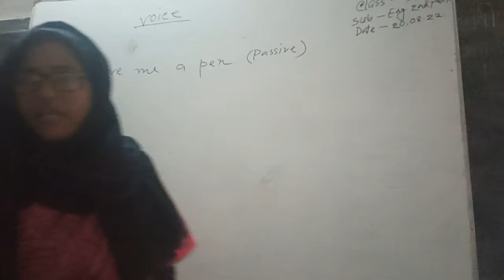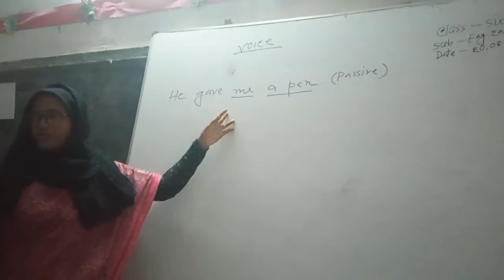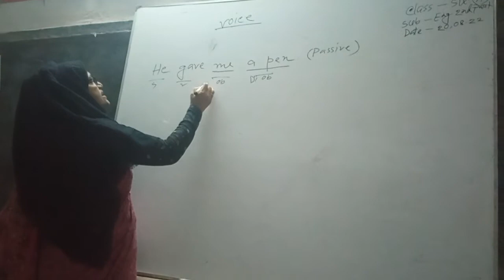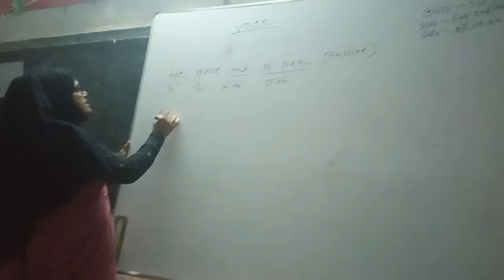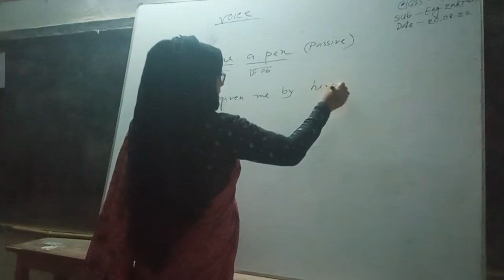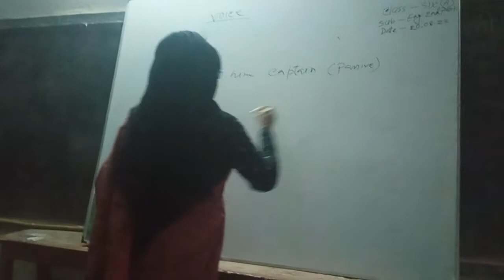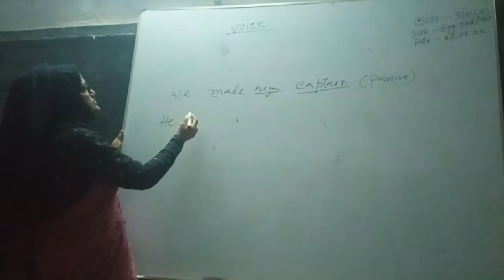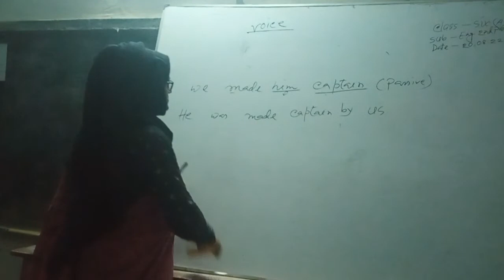Class Six(A) Voice Change